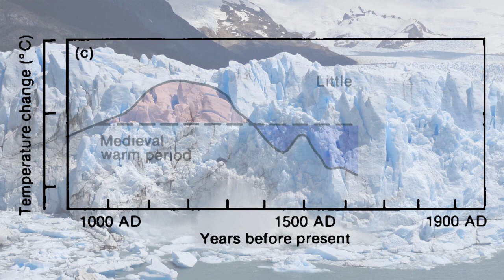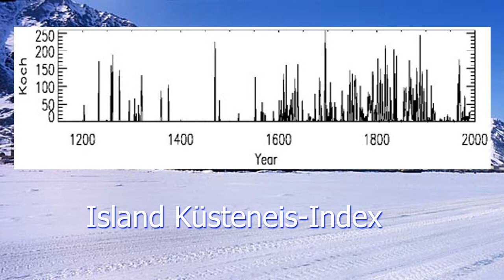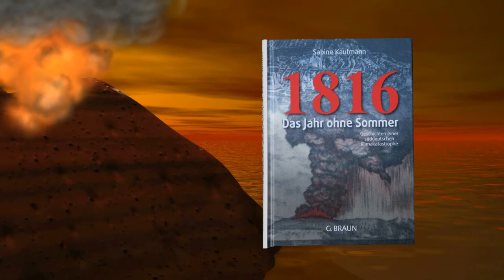Gunung Tambora: The Quest for the Little Ice Age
The third and final part of the video about the Tambora cataclysm discusses whether large volcanic eruptions could have been the cause of the Little Ice Age.